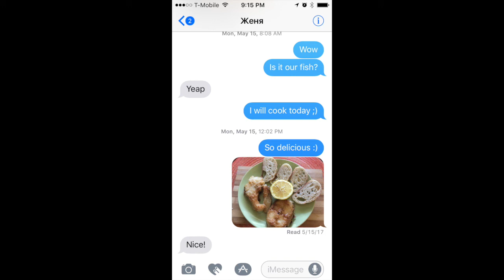Fishing on the lake Erie - 2